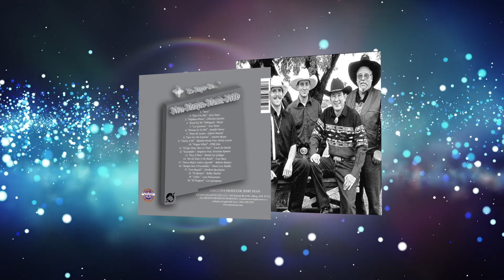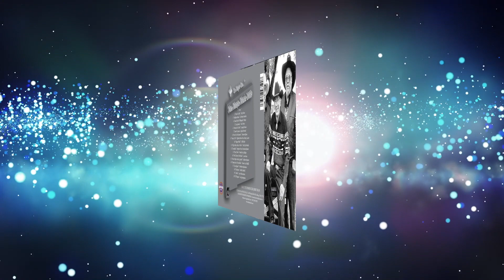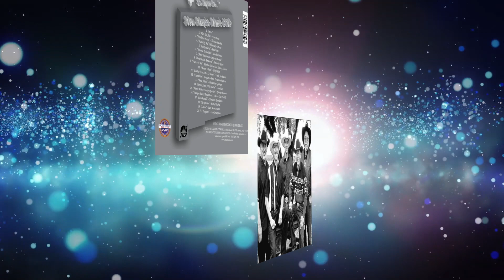Los Garrapatas "El Troquero"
Produced by : Jerry Dean